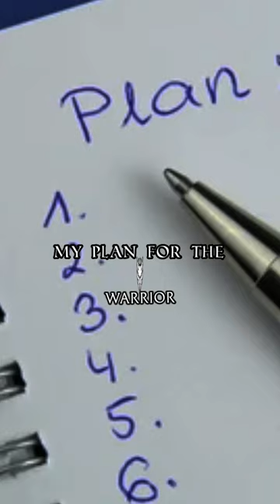You Should Start Stretching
The Goggins Stretch: Elevate Your Performance and Well-Being